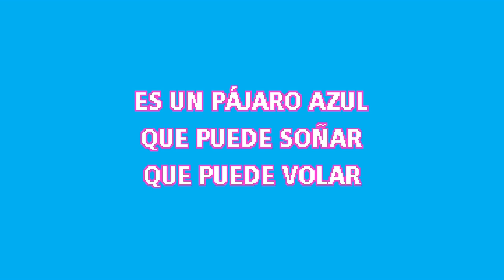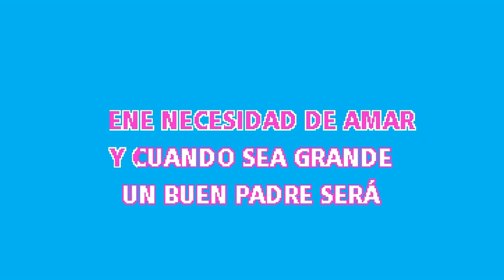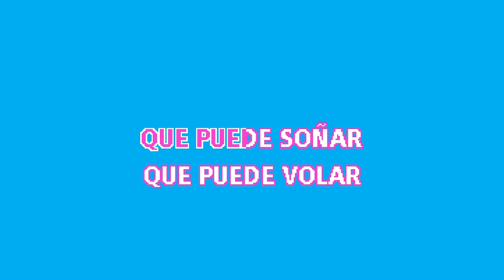EL NIÑO Y EL ABUELO (Karaoke) - Yola Polastri